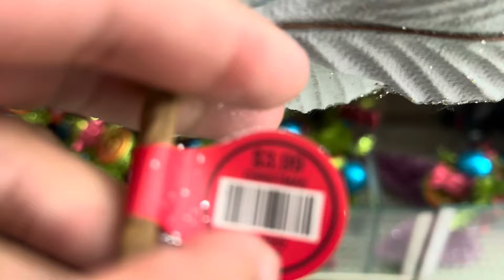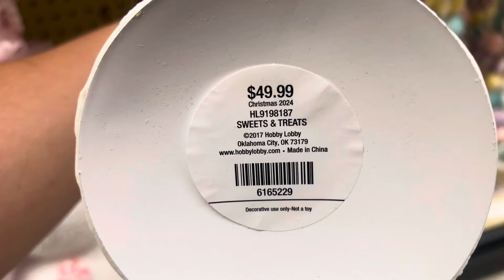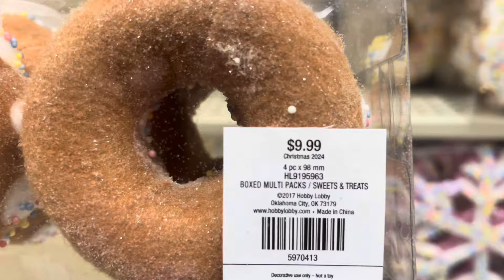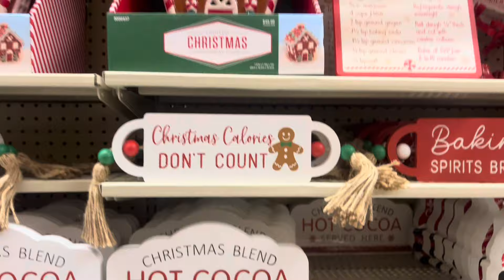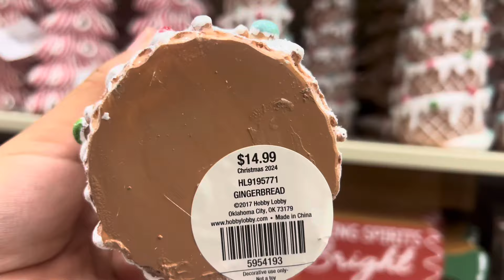Hobby lobby 2024 gingerbread & Candy land collection